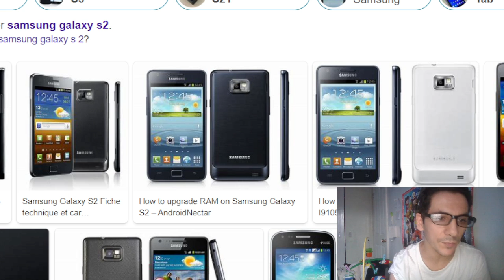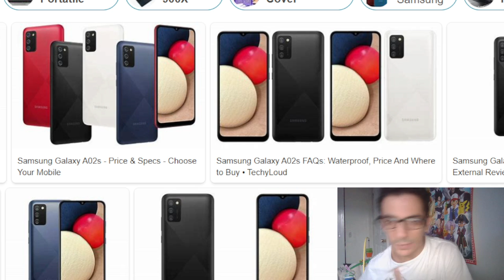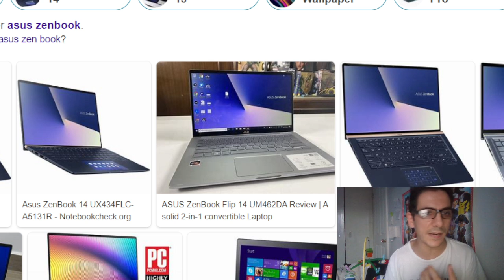Storia delle Telecamere e del mio Canale Youtube Xmandre Dimple Family nasio 🇵🇭❤️🇮🇹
insta360 x4 insta360 insta360 x3 @insta360 IIn questo video parlo della storia del canale e di quante telecamere e telefoni ho utilizzato per creare il canale se vi paice fatemi sapere e commentate ciao al prossimo video

phone 14
Samsung Galaxy Ultra
Google Pixel 7
DJI Osmo Mobile
Selfie Stick Gimbal Stabilizer 360°
in questo video condenso la Storia delle Telecamere e del mio Canale Youtube,perchè il primo video lo caricai nel 2008,e avevo una telecamera 240p,me lo ricordo ancora avevo fatto la cover di super mario bros,sino a oggi con gli smartphone e le telcamere 4k

1)This video has no negative impact.